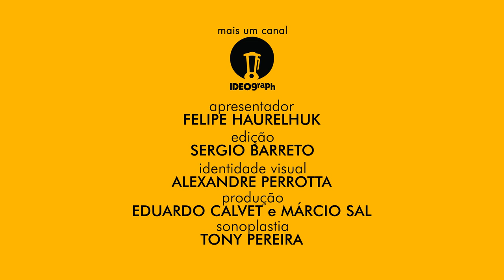MOULIN ROUGE: AMOR EM VERMELHO (2001) - ANÁLISE MEU TIO CINÉFILO #043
Depois de uma década inteira, novamente um musical voltava a fazer parte da lista final de indicados pela Academia em sua categoria máxima. "Moulin Rouge: Amor Em Vermelho" estreou na sessão de abertura do Festival de Cannes e conquistou legiões de fãs mundo afora com uma roupagem nova ao gênero, que fazia uso de músicas já consagradas na cultura pop para costurar o enredo de fábula e romance dirigido por Baz Luhrman. Produção forte e marcante, provocadora de paixões, e com interpretações consistentes do elenco, sobretudo Nicole Kidman. Um dos musicais mais importantes do cinema no início do século XXI.

SESSÃO #043 - MOULIN ROUGE: AMOR EM VERMELHO.

Título Original: Moulin Rouge!
País de origem: Estados Unidos.
Duração: 127 minutos.
Data de estreia (EUA): 16 de Maio de 2001.
Direção: Baz Luhrmann.
Roteiro: Baz Luhrman e Craig Pearce.
Elenco principal: Nicole Kidman, Ewan McGregor, John Leguizamo, Jim Broadbent.

Total de indicações: 8 (2 Oscars).

Melhor Filme – Martin Brown, Baz Luhrmann e Fred Baron.
Melhor Atriz – Nicole Kidman.
Melhor Fotografia – Donald M. McAlpine.
Melhor Direção de Arte – Catherine Martin (direção de arte); Brigitte Broch (cenografia). VENCEDOR.
Melhor Figurino – Catherine Martin e Angus Strathie. VENCEDOR.
Melhor Montagem – Jill Bilcock.
Melhor Maquiagem – Maurizio Silvi e Aldo Signoretti.
Melhor Som – Andy Nelson, Anna Behlmer, Roger Savage e Guntis Sics.

Trilha sonora: Craig Armstrong.
Músicas deste vídeo: "Lady Marmalade", "Your Song", "Up Where We Belong", "Like A Virgin", "Heroes" e "One Day I'll Fly Away".

"Moulin Rouge: Amor Em Vermelho" é uma produção 20th Century Fox, distribuída comercialmente no Brasil por seu selo próprio.